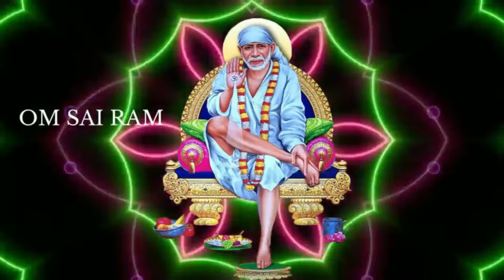🔥🔥நீ பணக்காரனாய் வாழ்வாய் 🔥🔥 | shirdi saibaba advice tamil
🔥🔥நீ பணக்காரனாய் வாழ்வாய்🔥🔥|shirdi saibaba advice tamil| sai motivational speech